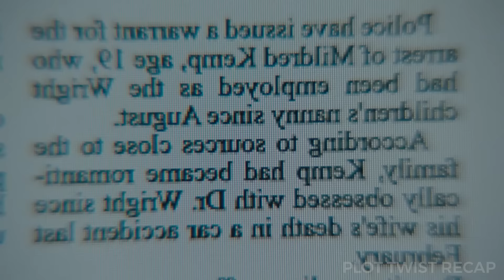Girl Doesn't Like Her Father's New Girlfriend. But, Something Wrong ... | Plot Twist